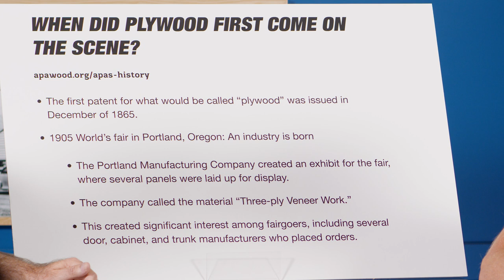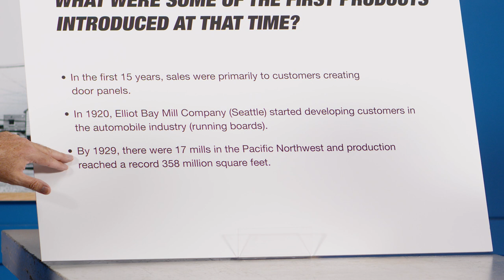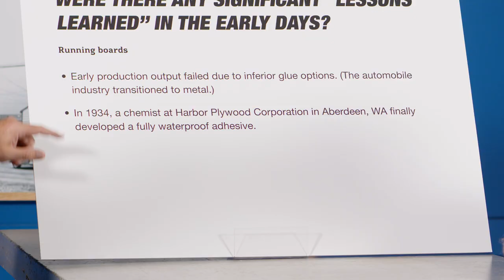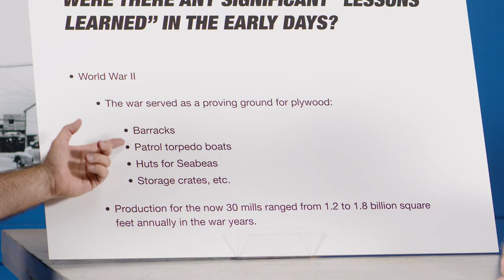The History of Plywood in the Pacific Northwest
In today’s Plywood Series episode, T.R. takes us through a brief history of how plywood has been produced and used in the United States—and how the Pacific Northwest has played a role throughout plywood’s ongoing evolution.